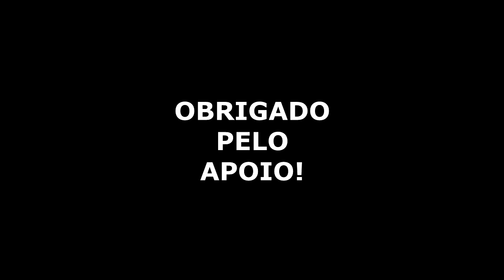TROCANDO ETIQUETA DA MX5500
UM PROCESSO FÁCIL E SIMPLES, MAS MESMO ASSIM VOU COMPARTILHA COM VOCÊ. ABRAÇO A TODOS.